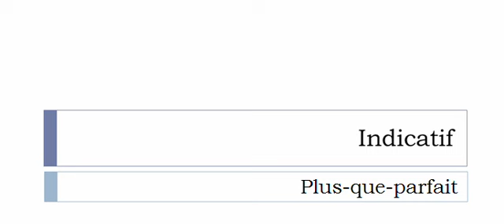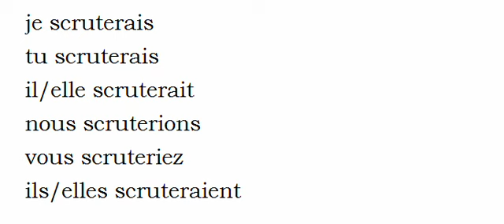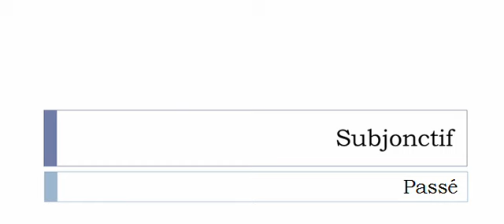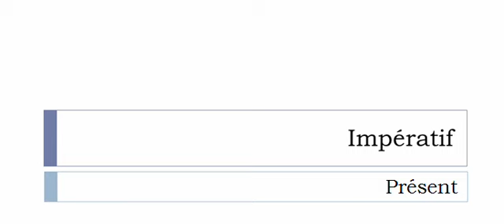Aprender francês = Conjugação = Scruter